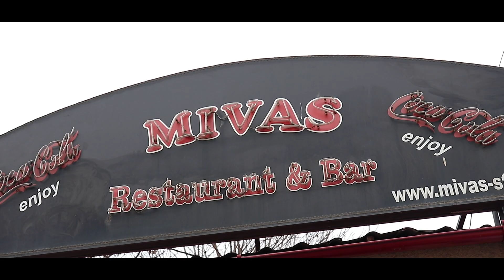Clip Botez Amalia Maria